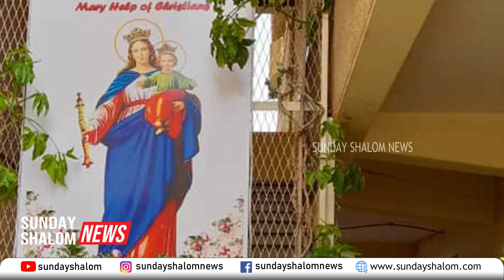സന്യാസ ഭവനത്തിന് നേരെ ബോംബാക്രമണം....മലയാളി വൈദികനും സന്യസ്തരും അത്ഭുതകരമായി രക്ഷപ്പെട്ടു..